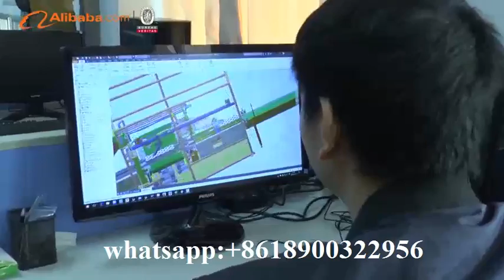Quanzhou Xinda Machinery Co.,Ltd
Quanzhou Xinda Machinery Co. Ltd is located in the Quanzhou City, Fujian Province, China. Our company was founded in 1997. Beginning in the 1980s, we engaged in machinery manufacturing, main production toilet paper machine, napkin paper machine, facial tissue machine, and paper cup coaster machine manufacturing machinery. And we can also design and manufacture machine according to the customer’s requirements. Including non-standard machine.